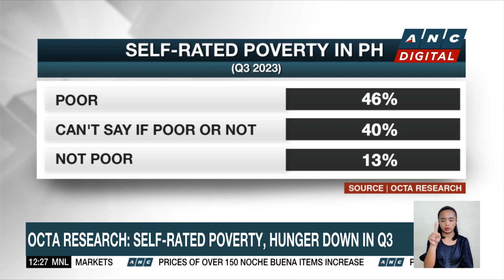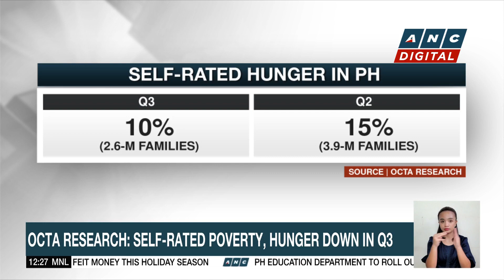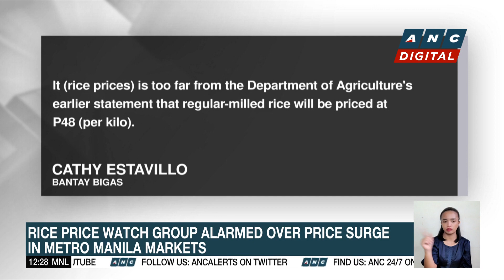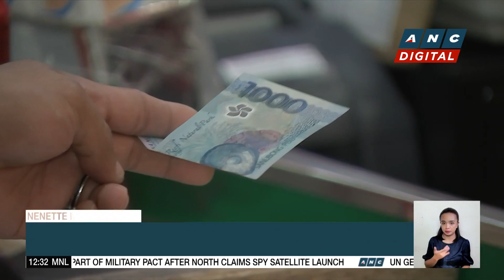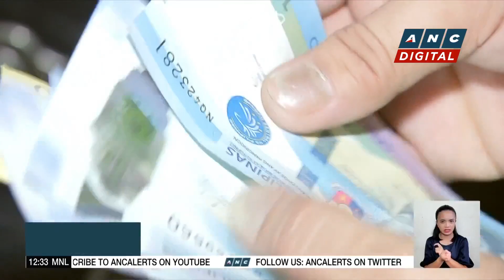Mayor of quake-hit Glan, Sarangani vows support for affected residents | ANC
Dateline Philippines: The mayor of Glan in Sarangani vows support for those affected by the powerful tremors that hit the municipality.